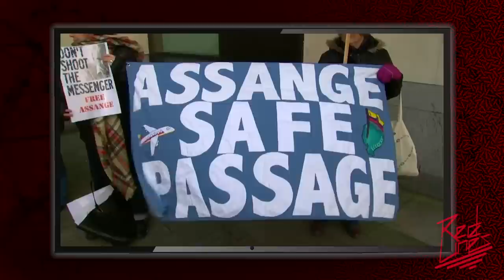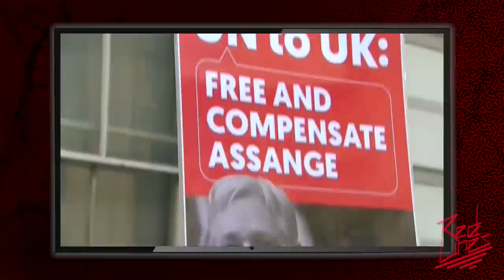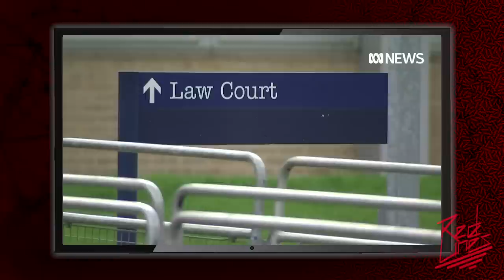Inside the Assange courtroom: Kevin Gosztola explains the US-UK assault on press freedom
Red Lines host Anya Parampil speaks with Kevin Gosztola, an editor at Shadowproof, about the trial of Julian Assange. Gosztola was in London for the first hearings in the case, and shares some disturbing updates about Assange's health and treatment in the courtroom.

||| The Grayzone |||